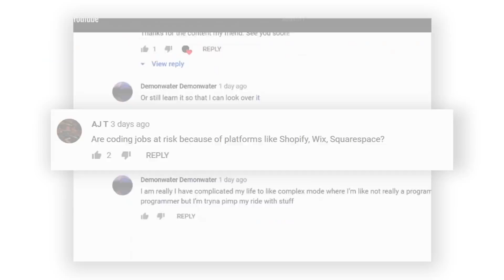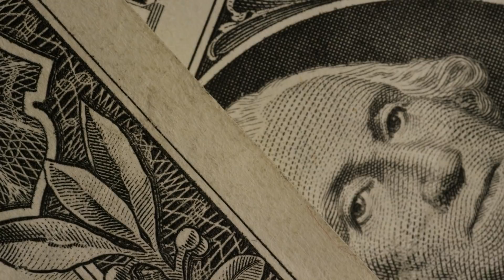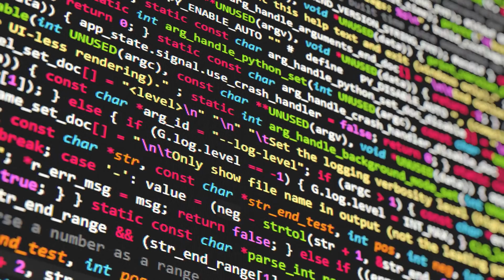Coding Jobs Are Changing. Should You Be Worried?